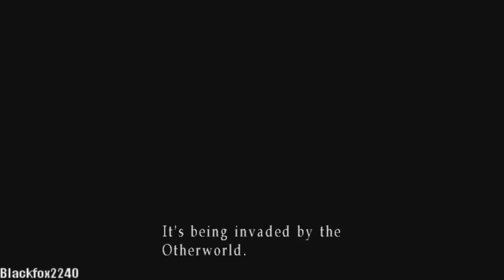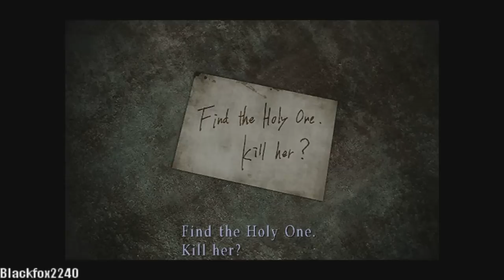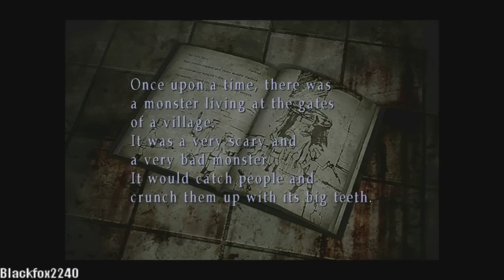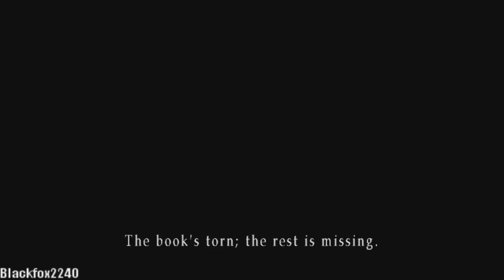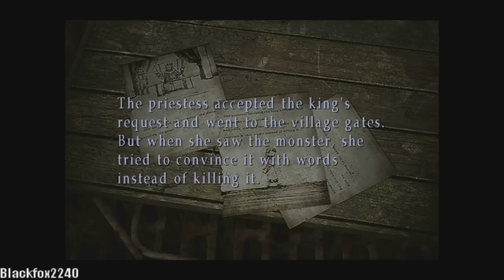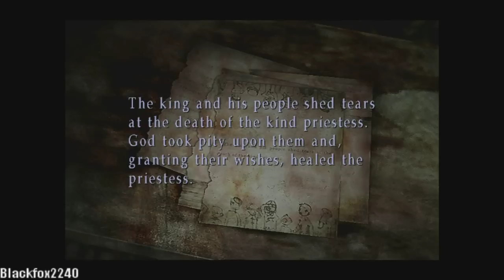Silent Hill 3 Walkthrough - Part 5 - Hilltop Center/Daisy Villa Apartments/Missionary Boss Fight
Silent Hill 3 PC Max Settings Walkthrough Part 5 in HD with No Commentary with the beautiful original voices for PC, PS2, PS3, & Xbox 360.

Game Information
Silent Hill 3 is a survival horror video game published by Konami for the PlayStation 2 and developed by Team Silent, a production group within Konami Computer Entertainment Tokyo. It is the third installment in the Silent Hill series and a sequel to the first Silent Hill game. It was released in May 2003, with a port to Microsoft Windows released in October of the same year. A remastered high-definition version was released as part of the Silent Hill HD Collection, for the PlayStation 3 and the Xbox 360 on March 20, 2012.

Set seventeen years after the events of Silent Hill[5] in which Harry Mason defeats the god of the town cult and is given a baby girl to care for, Silent Hill 3 focuses on Heather Mason, a teenage girl raised by Harry in Portland. She discovers that the cult plans to use her to birth their god, and becomes caught in a conflict within the cult.

Silent Hill 3 was mostly well received by critics, especially in its presentation, including the environments, graphics and audio, as well as the overall horror elements and themes that are continued from past installments. Its plot was loosely adapted into the 2012 film Silent Hill: Revelation 3D. (Source Wikipedia)